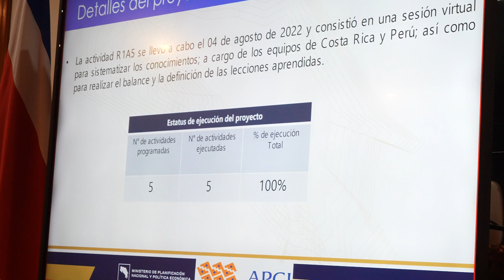Micro Informativo - Mideplan Informa - Programa 22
00:27 Tema 1: Visita del Sr Johannes Dobinger Representante para México y Centroamérica de la ONUDI.
01:15 Tema 2: Oficialización Plan de Acción 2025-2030 de la Política Nacional de Evaluación.
02:05 Tema 3: Webinar acerca de los desafíos del Plan Nacional de Desarrollo.
03:21 Tema 4: IV Comisión Mixta de Cooperación entre Costa Rica y Perú.